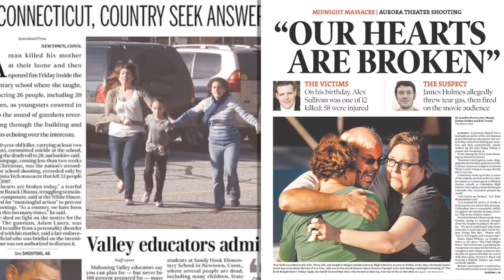CORNERED - A word from the Writer and Director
A brief word from Richard Harding and Denise Tran, the respective director and writer of CORNERED.